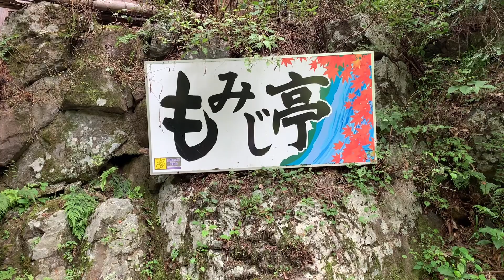THE HIDDEN WATERFALLS IN JAPAN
It is located in Tsuyama City Okayama Ken Japan. You will be amazed by the serenity and beauty of the falls. Surrounded by trees and with the arauma of natural breeze will soothed your body.